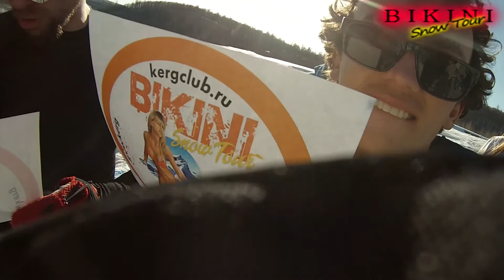BIKINI Snow Tour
Аджигардак, закрытие сезона 2015